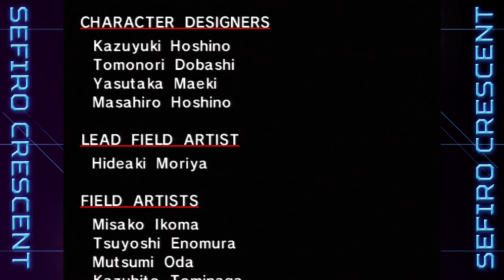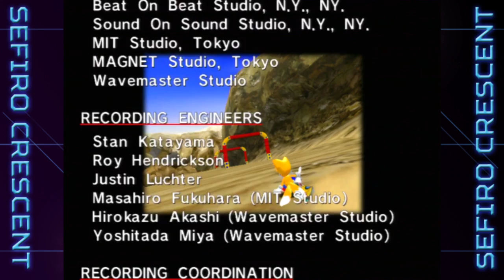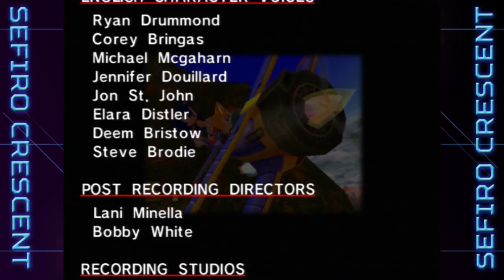Let's Play Playstation 3: Sonic Adventure (Part 4)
Tails story here for you in one video, I hope you enjoy.
Yeah, I'm on Twitter so you could go to find out whats going on or if you just fancy a nosey.